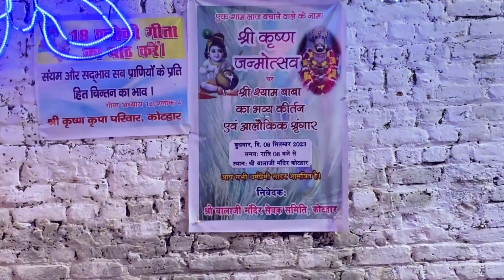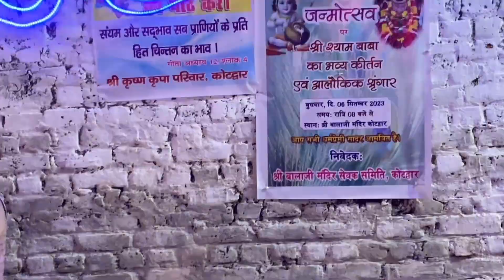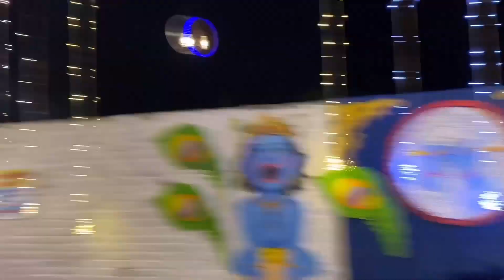इमोशनल टाइम🥺कृष्ण जन्माष्टमी पर जबरदस्त डांस😉कोटद्वार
इमोशनल टाइम🥺कृष्ण जन्माष्टमी पर जबरदस्त डांस😉